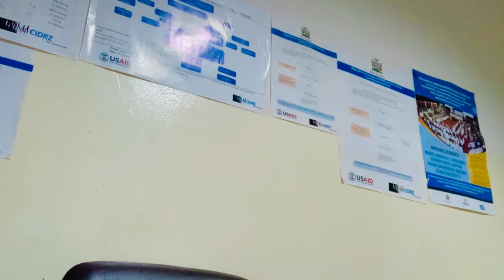A NIGHT ON CALL IN INTERNAL MEDICINE AT LIVINGSTONE UNIVERSITY TEACHING HOSPITAL || INTERN DOCTOR🩺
Hey Guys!

In this video I’ll be showing you what a typical call day looks like for me as an intern doctor (JRMO) at Livingstone UTH.

Romans 8:28